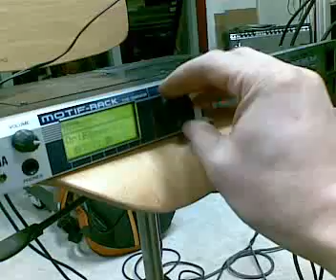Big Fun with the MIDIfied Suitcase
This is one of the most 'hybrid' Rhodes pianos out there: originally a Mark I Stage Piano that was retrofitted with MIDI electronics from a Roland A-30, then fitted with a suitcase amp cabinet, which also has a damper switch for the MIDI.

The sounds are coming from a Yamaha Motif Rack module. Good times!